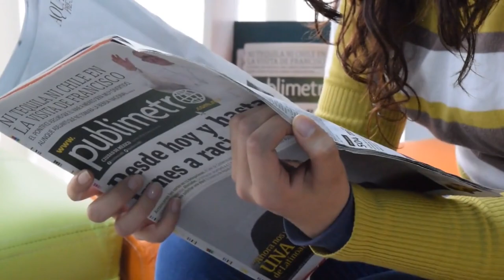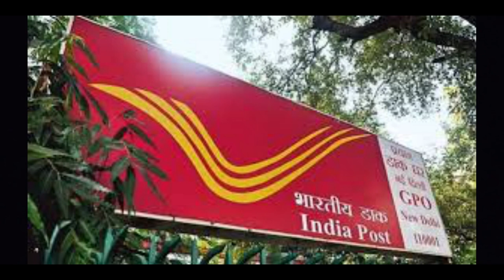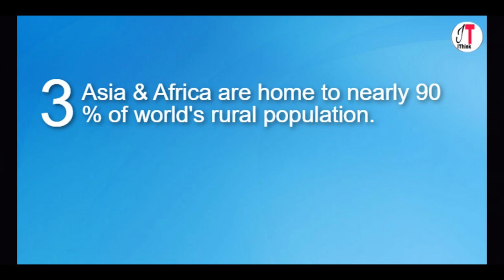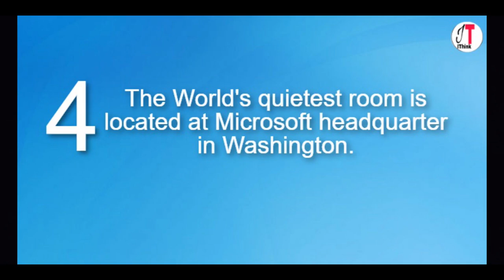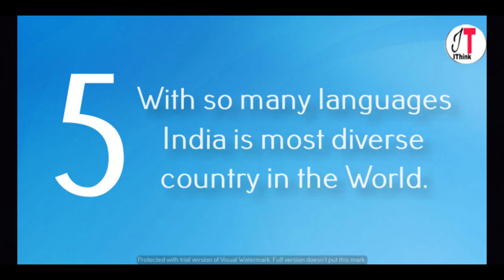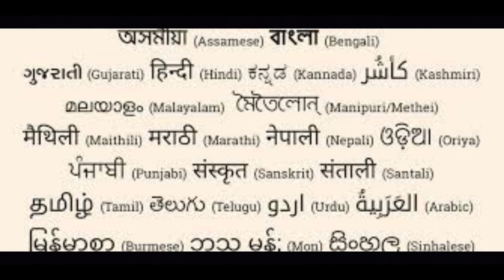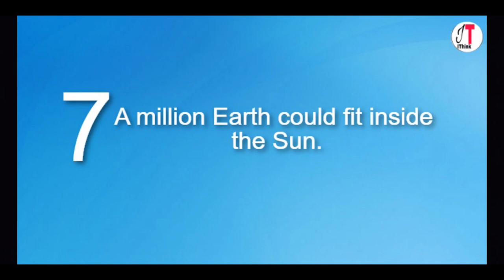7 The most amazing facts of the world. Duniya ke 7 behtareen facts(Hindi)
in this video i have talked about current rate at which child's are born,how many child are born in each day month and year and how the current rising population affecting our nature,
in another point i have talked about india's position in number of post offices and about only floating postoffice about world's highest post office situated in himachal pradesh India about world's first airmail which again took place in India in 1911
in another part i have talked about Microsoft an-echoic chamber which is situated in Washington america, in this place you can hear your heartbeat your sound of breathing your neck sound which is produced when you are moving your head
in another part i have talked about that world's 90 percent population lives in rural areas as only 10 percent of world's population lives in urban areas around the world,in india largest chunk of rural population of  world lives in villages,as lots of people in china too live in rural areas, but a lot of these people who live in rural areas they live by their own wish
in another part of this video i have talked about how more than ten lakh earth can fit inside sun, and sun covers the 99.86 percent of our solar system and in the remaining area rest of the planets reside
in another part of this video i have discussed about India and it's language dialects official language and talked about world's oldest language Tamil which is almost five thousand years old, in India fifty crore people talk in Hindi more than twelve crore speak English and about ten crore in Bengali which in total comprises sixty seven percent of India total population
in another part i have discussed about how grave robbers stole charlie Chaplin body who was a famous actor film maker and composer, and how the grave robbers in Switzerland laussane stole his body and asked for ransom from his wife oona who then refused to give thieves he ransom as she thought that may be charlie Chaplin would not have liked it and then after 5 weeks of hard investigation police finally get hold of charlie Chaplin body. IThinkWisdom,I,ThinkWisdom information, facts, people and blog, People,and,blog, entertainment,